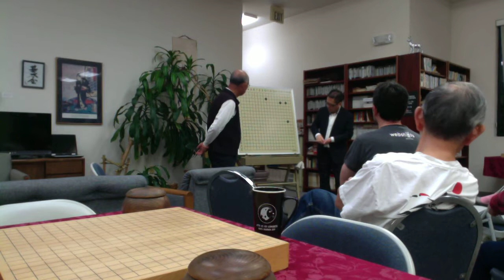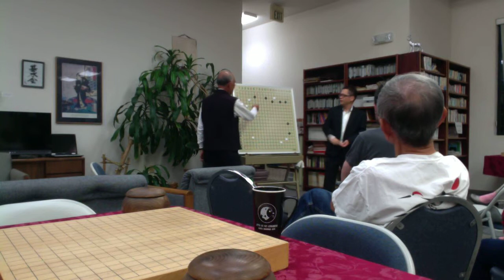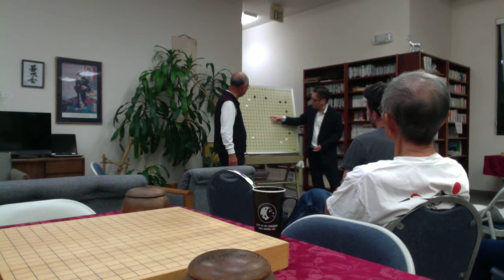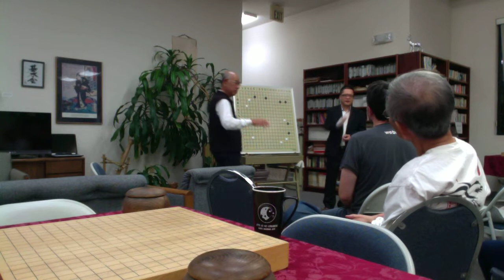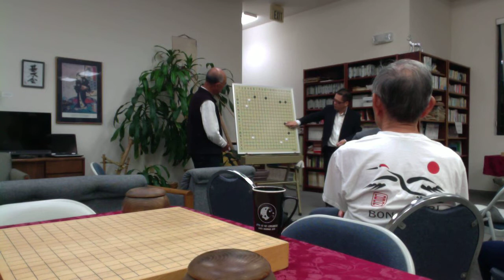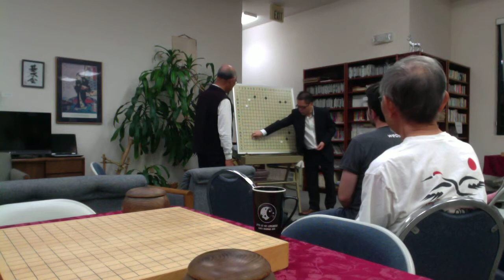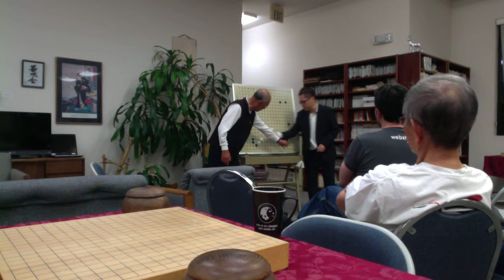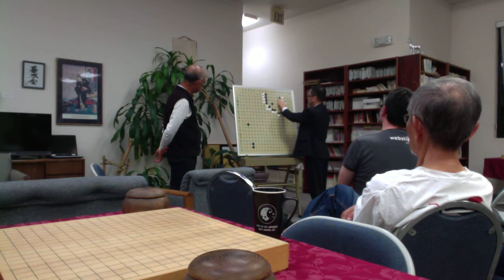Mr Yamishiro Lecture Seattle Go center 9 17 12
Mr Yamishiro gave a lecture to the Seattle Go Center. Here is most of it: